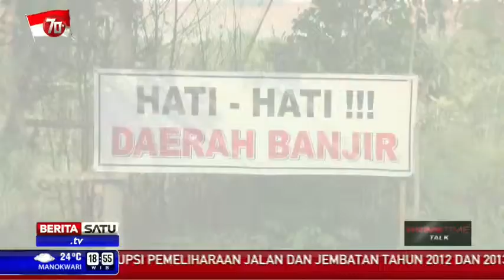Full Dialog - Pemerintah Jangan Endap Uang Rakyat # 5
Terima Kasih.